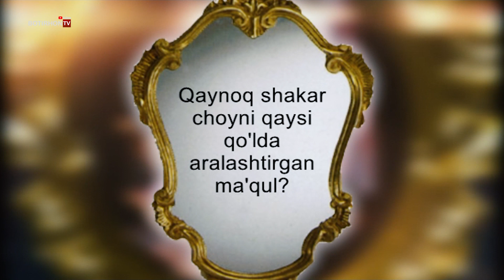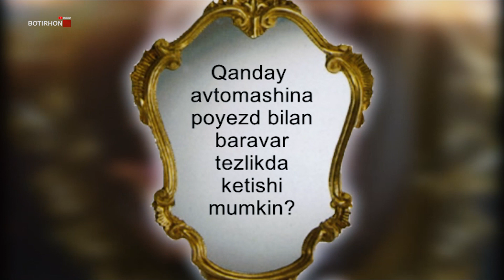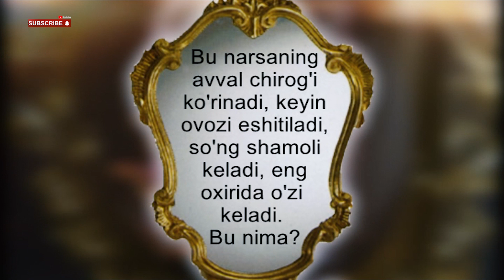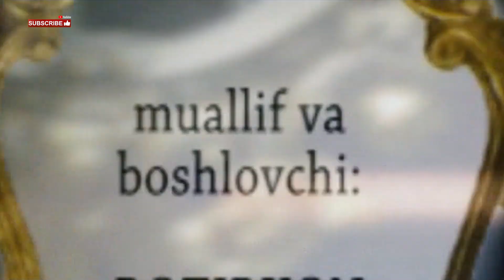DILDORA NIYOZOVA INTERVYU